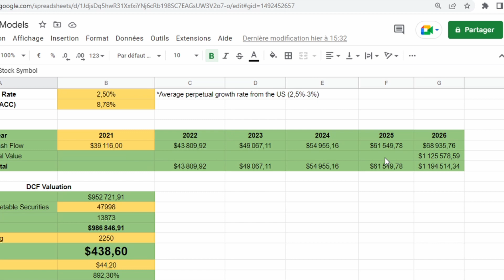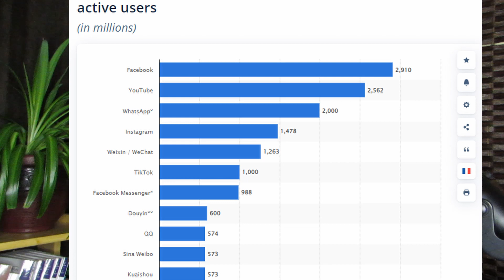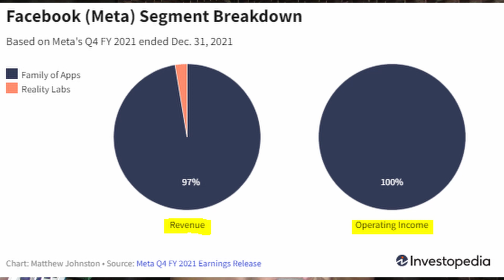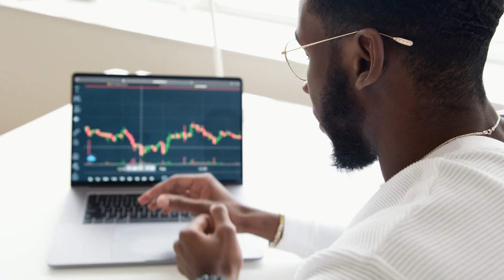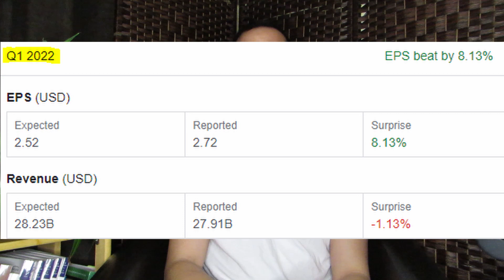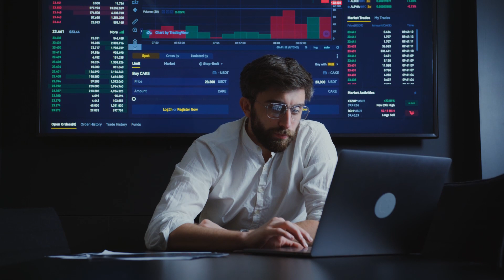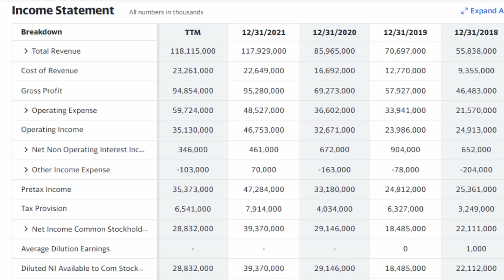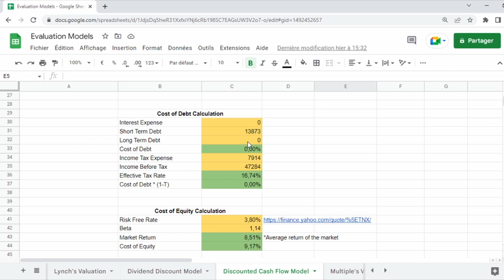Is Meta Stock A BUY? Meta Stock Analysis and Predictions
Meta has been DOWN of more than 60% since the beginning of the year, so is it a GOOD time or NOT to buy this stock at the moment. In this video, you will discover a full Meta Stock Analysis, Meta Stock Predictions so you'll see should you buy the meta crash and is meta cheap enough.

It will be a deep stock analysis on fb stock (facebook stock) or now should I say meta stock. You will also find meta stock price (meta stock price prediction) and is meta stock a buy?

For more personal finance make sure to join the North Family by subscribing to the channel for only 0,00$ and let me know in the comment section what do you think about Meta?

FREE 25$ in Bitcoin (Newton)

This channel can be see as a great for canadian investing for beginners and how to invest as a canadian, but also to learn the key factors of investing for beginners 2022. You will also discover the stock market news, the economic collapse 2022, the stock market correction and the market crash soon.